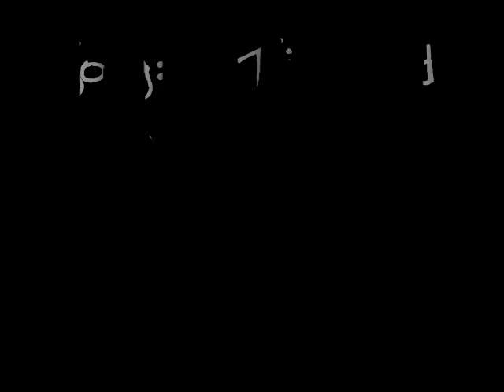Echo Movement: I Think God Smokes Weed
Very Popular Song By Echo Movement. Check Them Out On Myspace.